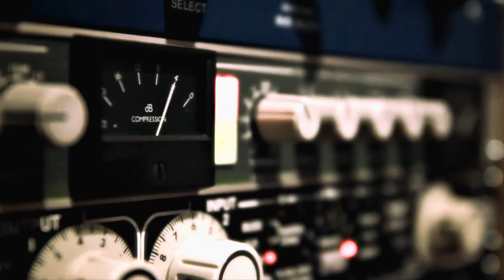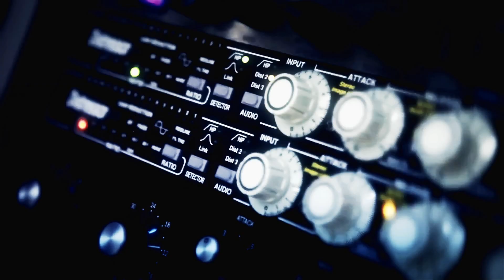MasterCard Char Chaka Hoi Hoi -- Theme Song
Theme song for MasterCard's campaign "Char Chaka Hoi Hoi" in Bangladesh. Featuring the leading singers (Kona & Zohan) and musicians (Faud Al Mukhtadir & Zohan) from Bangladesh.